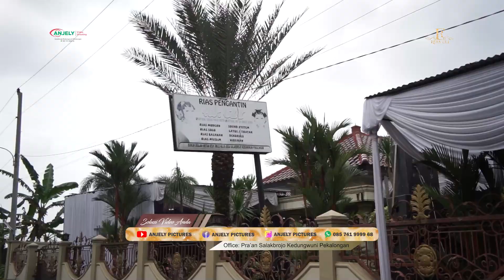Pra Acara Engagement Nada & Naufal